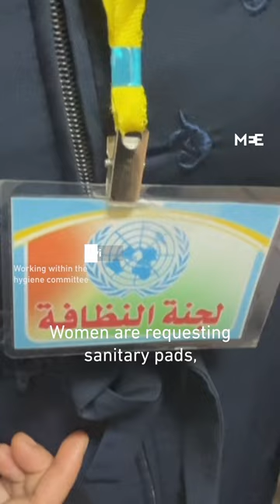Gaza’s women and girls face health risks over lack of access to feminine hygiene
“The bathrooms are filthy, we cannot shower, and there's a lack of personal hygiene items to maintain our cleanliness.”

Women and girls in Gaza are facing health risks caused by a severe shortage of sanitary supplies, forcing them to use items such as rags and pieces of clothing to replace pads for menstruation.

Food, water and sanitary items are in desperately short supply across Gaza as around 80 percent of its population have been displaced by the ongoing war.